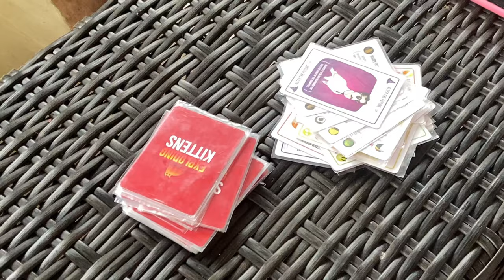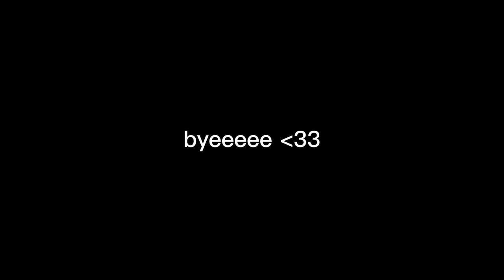VLOG VACACIONES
Disfrutando las vacas :D
★redes★